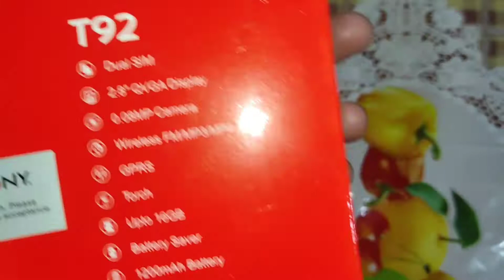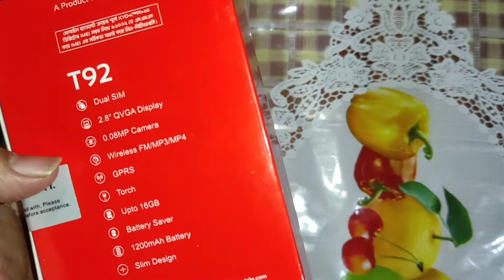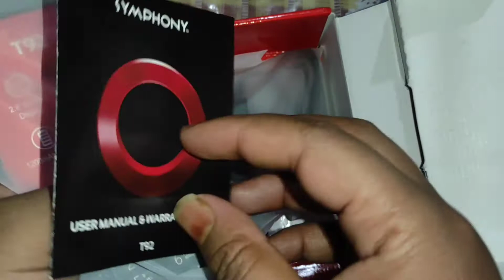Symphony T92 Price In Bangladesh | Symphony T92 Unboxin & Review | Top Bar Phone 2020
Battery

Capacity:1200 mAh

Type:Li-ion

Standby Time :220H (Depend on Network & Phone Setting ) Hours

Talk time:7H (Depend on Network & Phone Setting) Hours

Connectivity & Network

Data services:GPRS

Type:2G

Bluetooth:Yes

Display

Size:2.8”

Resolution:QVGA

Camera

Back:0.08 MP

Front:MP

Multimedia

Recorder:Yes

FM:Wireless FM

Exterior

Dimension:134 X 57.6 X 11.1MM

Color:Black, Dark Blue+Black, Black+Light Blue

Special Features

● Slim Design

● Battery Saver

● Magic Voice

● Wireless FM

● Vibrator